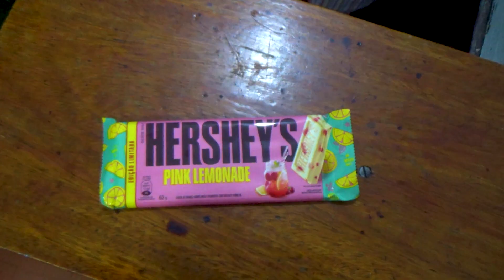NOVO HERSHEYS PINK LEMONADE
No Gordo Express de hoje o Gordo vai provar o novo HERSHEYS PINK LEMONADE. O novo chocolate da marca. Será que valeu a pena?

Assista pra ver o que ele achou e não esquece de clicar no LIKE